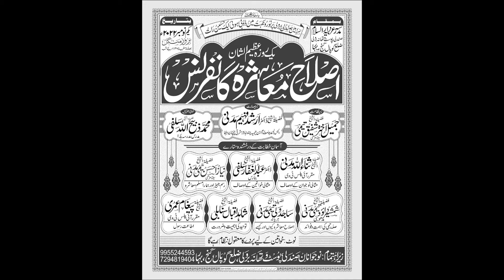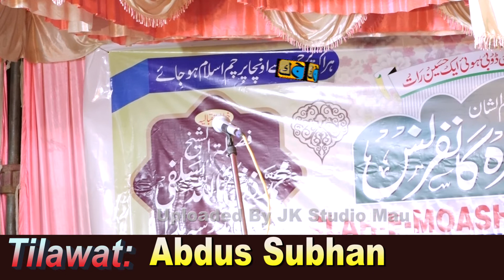Tilawat Abdus Subhan Conference Sandali Thawe Gopalganj Bihar 01-11-2022 JK Studio Mau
Tilawat Abdus Subhan Conference Sandali Thawe Gopalganj Bihar 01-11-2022
Videography & Uploaded By JK Studio Mau
Mr. Jawed Kaleem
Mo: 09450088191